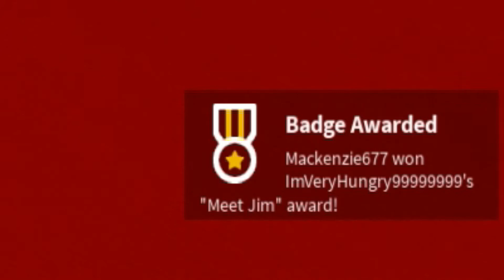ROBLOX DOORS BUT ITS THE DOLLAR STORE VERSION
this video was so rushed cries

an y w a y. Decided to try out this dollar store version of roblox doors, because i cant be bothered to play the actual one. Heres dah link